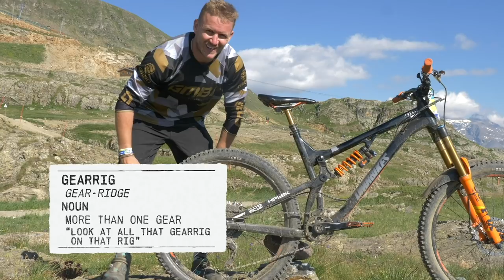The Best Outtakes & Fails Of 2019 Part 2 | GMBN Bloopers 5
It's round 2 of our 2019 bloopers! Crashes, dancing, factory resets, and Sean Connery! 😂 Thanks for joining us this year, here's to a 2020 packed with more mountain biking hijinks 🍻

What has been your favourite GMBN moment of 2019?

If you'd like to contribute captions and video info in your language, here's the link 👍